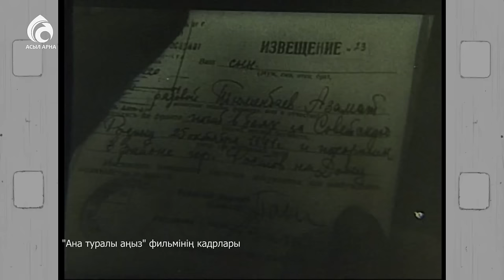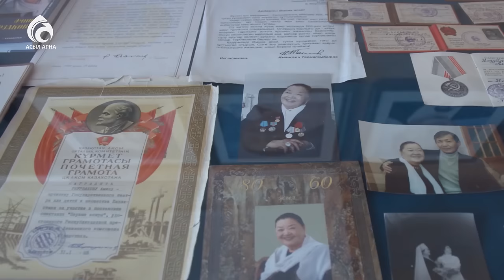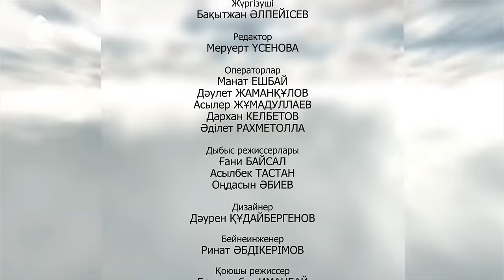Әзиз ана - Әмина Өмірзақова \ Ғибратты ғұмырлар \ Асыл арна